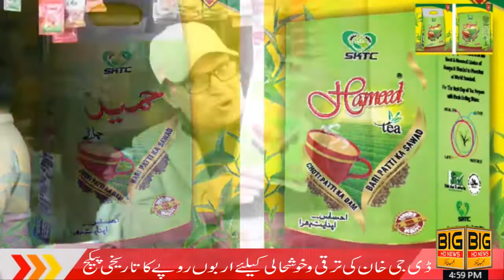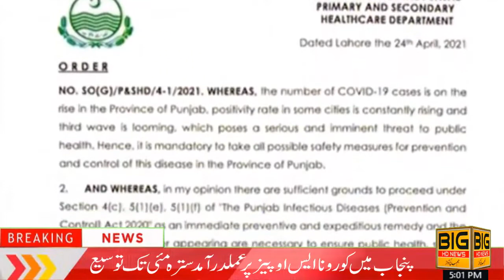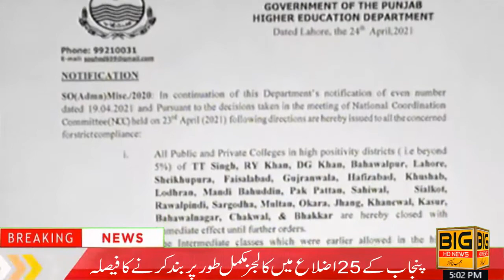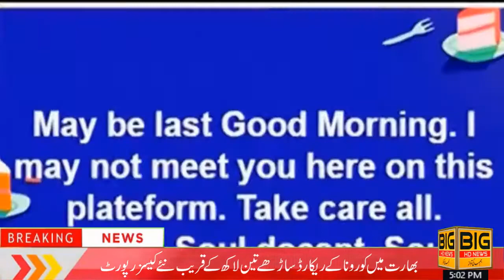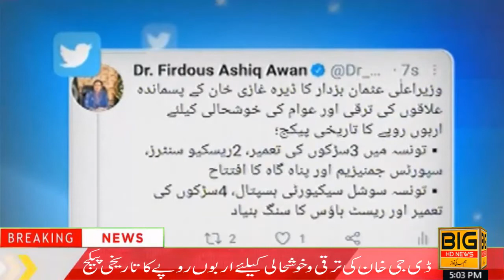big news headline 5pm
During the last 24 hours of the third wave of 'do not do', the deadly epidemic claimed the lives of 118 people. Five thousand six hundred and eleven reported cases.
ملک بھر میں کرو نہ کی تیسری لہر کے وار جاری چوبیس گھنٹے کے دوران مہلک وبا نے 118 افراد کی جان لے لی پانچ ہزار چھ سو گیارہ نے کیسز رپورٹ پوسٹیں کیسز کی شرح دس فیصد سے زائد ہوگئی
کرونا وائرس کا پھیلاؤ روکنے کے لیے سندھ اور خیبر پختونخوا کا بڑا فیصلہ ایس آفیس پر عملدرآمد کرانے کے لیے فوج کو طلب کرلیا گیا وزارت داخلہ کوخط کے ذریعے باقاعدہ درخواست کر دی

سائنو فام ویکسین کی پانچ لاکھ خوراکی چین سے پاکستان پہنچ گئیں 60 سے 64 برس کے شہریوں کی واک ان ویکسینیشن آج سے شروع ہوگی کرونا کے کیسز میں اضافہ پر این سی او سی نی کڑے اقدامات پر غور شروع کر دیا  حالات بدستور  خراب رہنے پرلاک ڈاؤن  لگانے کے اشارے دیے دیے

پنجاب میں کرونا ایس او پیز پر عمل درآمد میں 17 مئی تک توسیع کراچی کے چار ٹاؤنز حیدرآباد کے سطرح سے  زائد علاقوں  اور لاہور کے پندرہ علاکوں میں لاک ڈاؤن  لگا دیا گیا ضابطہ اخلاق کی خلاف ورزی پرگلبرگ لاہور میں 5 سیلون سیل پشاور کے یونیورسٹی روڈ پر 16 اور صدر میں بارہ دکانیں سربمہر کر دی ںگی

کرونا وائرس کے بڑھتے کیسز کے باعث لاہور کے ہسپتالوں پر دباؤ بڑھ گیا تقریبا تمام وینٹی لیٹر بھر گئے اوکسیجن کا استعمال بڑھ گیا ہےوزیر صحت پنجاب نے   آکسیجن سپلائی کی صورت حال بہتر قرار دے دیں

کرونا کے باعث کئی اضلاع میں تعلیم ایک بارپھر متاثر پنجاب کے 25 اظلاع میں تمام  کالجز غیر معینہ مدت تک کے لیے بند خیبر  پختونخوا کے 27 اضلاع میں تمام سکول اور  تعلیمی ادارے بند کرنے کا اعلان

بھارت میں ایک دن میں کرونا کی ریکارڈ تین لاکھ 49 ہزار سے زائد کیسز رپورٹ ڈآھی ہزار سے زائد افراد ہلاک ہسپتالوں میں بستر کم پڑگئے آکسیجن نہ ملنے سے ہزاروں افراد کی زندگیاں داؤ پر لگ گئی پاکستان اور امریکا نے مدد کی پیشکش کر دی

وزیراعلی پنجاب سے تونسہ میں معززین عمائدین اور کارکنان کی ملاقات عثمان بزدار نےمیز پر جا کر حال احوال  دریافت کیا عوام سے درخواست وصول کی پسماندہ علاقوں میں سڑکیں ڈیم ہسپتال اور اسکول بنانے کا اعلان

حکومت پنجاب کا ڈیری غازی خان کے پسماندہ علاقوں کی ترقی اور خوشحالی کے لیے اربوں روپے کا تاریخی پیکیج تونسہ میں سڑکوں کی تعمیر ریسکیو سینٹر جمنیزیم  اور پناہ گاہ کا افتتاح کر دیا فردوس عاشق اعوان کا ٹویٹر پیغام

حکومت کرونا پر قابو پا سکیں اور نہ ہی مہنگائی کے جن پر مارکیٹ میں چینی انمول ہو گئی حکومت آج بھی کنٹینرز پر کھڑی ہے  شیری رحمان کا ٹویٹر پیغام

جہلم کے سیول لائن روڈ پر واقع بیکری میں ڈکیتی ڈاکو لاکھوں روپے لوٹ کر فرار واردات کی سی سی ٹی وی فوٹیج منظر عام پر آگئی